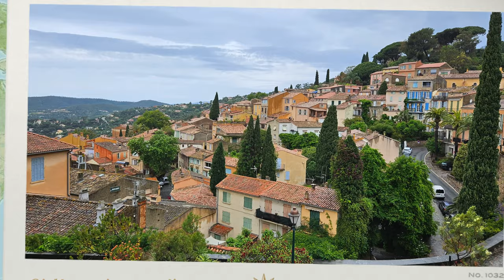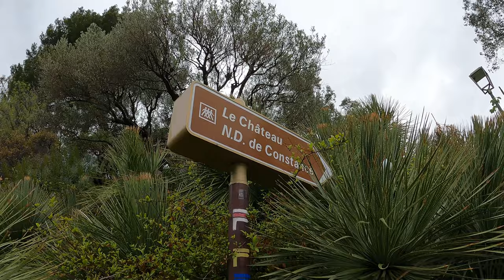¿Qué ver en Bormes les Mimosas, Francia? 2023 (GUIA COMPLETA/FULL GUIDE) vlog#13 4K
Bormes-les-Mimosas es un pequeño pueblo ubicado en la región de la Provenza al sur de Francia, a 40 km del puerto de Toulon. Clasificado como uno de los pueblos más floridos de Francia, Bormes-les-Mimosas tiene un patrimonio floral excepcional, con un total de  90 variedades de mimosas.

Acompáñenme en un recorrido virtual de este hermoso pueblo, mientras visitamos sus destinos más importantes

Video con Subtitulos en Ingles y Español